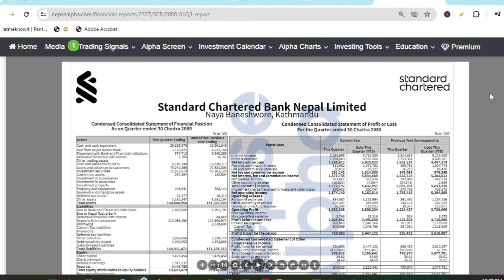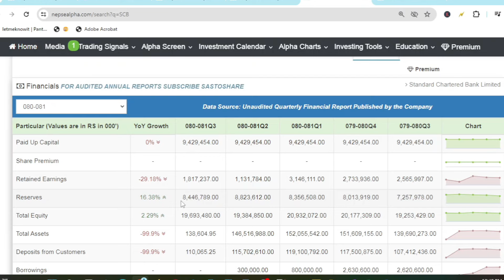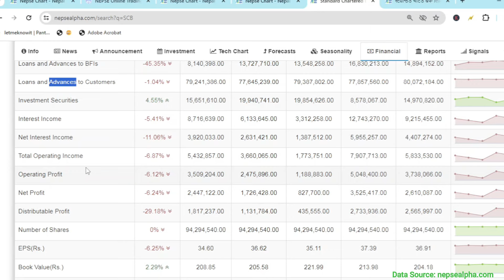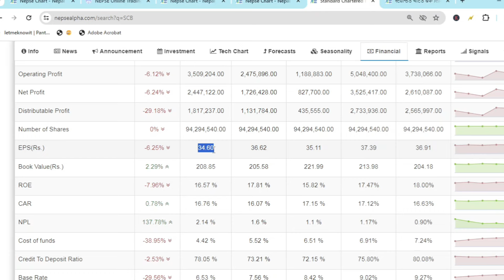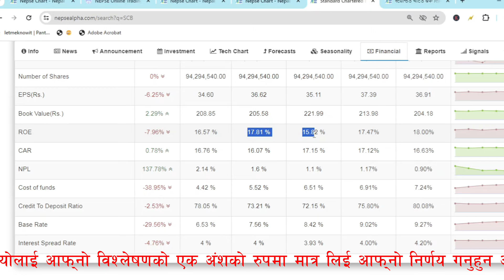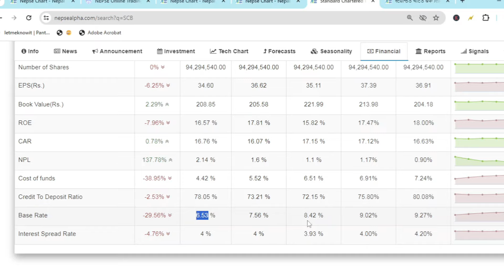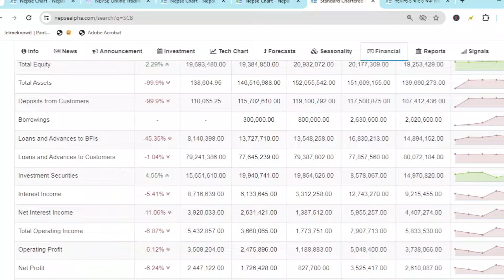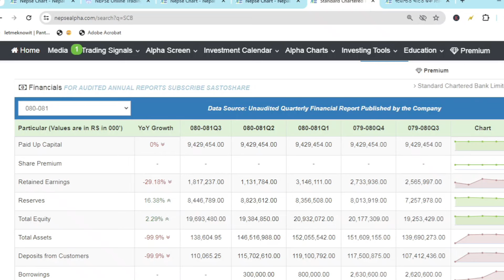SCB Q3 Report Analysis in Nepal Stock Market | Report Analysis 2080/2081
This video is about Standard Chartered Bank's third quarter report analysis in fiscal year 2080/2081. Standared Chartered Bank SCB is one of the stocks of Nepse from commercial bank sector. SCB has published its 3rd quarter report in fiscal year 2080/081.